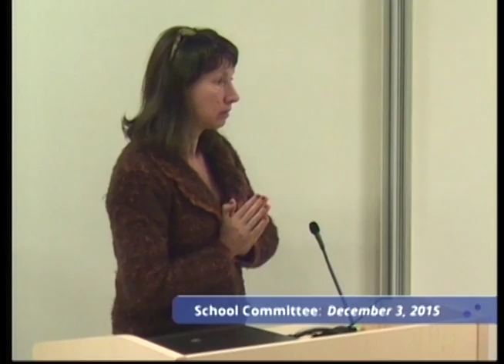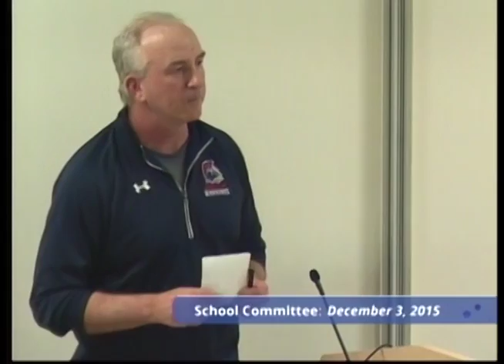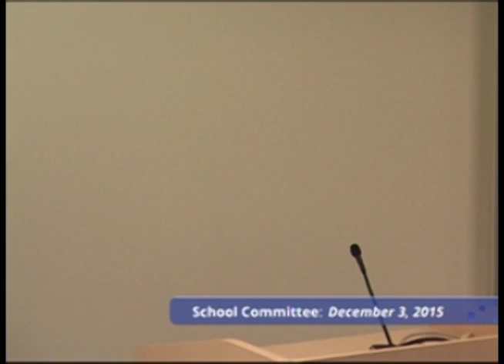School Committee 12/3/15 - Main Meeting